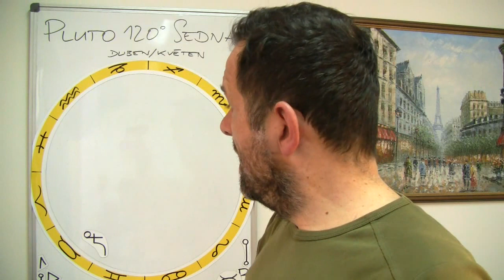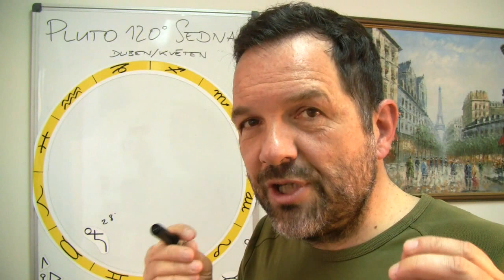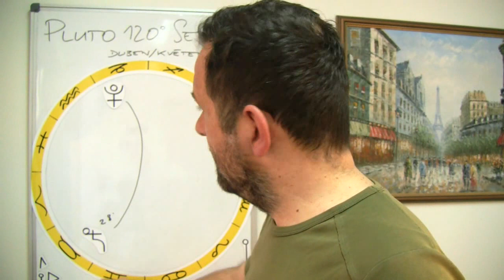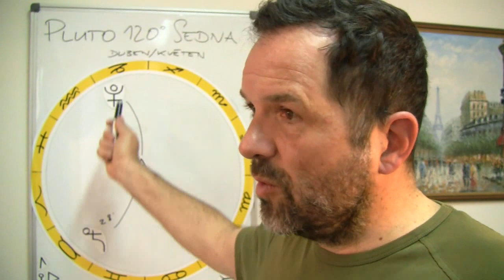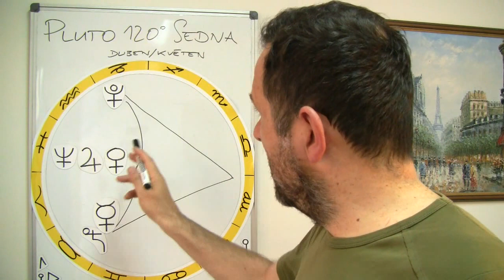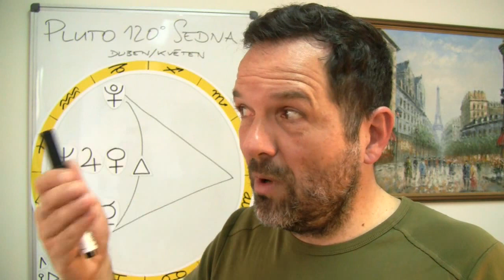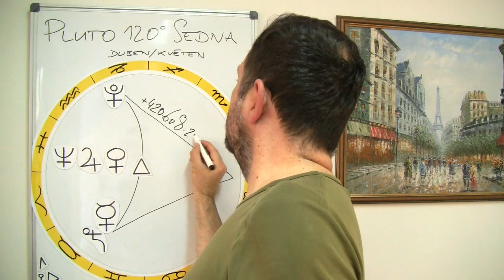Pluto 120° Sedna - Nasvícené božství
Trigon dvou nejpomalejších tělese na nebi (28° Býka a Kozoroha) přináší zesílení dvou témat: kontinuita & božství. Na nebi je od počátku letošního roku a bude se konat až do půlky roku 2025. Velmi příznivá podpora pro transformaci, naše přijetí a pochopení, včetně obnovení a nápravy těla. Na přelomu dubna a května je tento trigon nasvícen čtveřicí planet, Merkur, Venuše, Jupiter, Neptun, které se v této době kolem 28° pohybují také.

Kde máte svoji Sednu v horoskopu? Ar(ies) znamená Beran, Ta(urus) znamená Býk.

Zároveň dělám do půlky května akci, kdy nahrávám krátké výklady jako audiovzkazy do whatsappu případně facebook messenger. Cena je poloviční než za běžnou konzultaci, tedy 750 Kč.

Lze si vybrat z této nabídky:
1) výklad horoskopu,
2) dětský horoskop,
3) partnerský horoskop
4) prognoza

Má krátká videa (2x týdně) můžete sledovat i na Instagramu a TikToku.